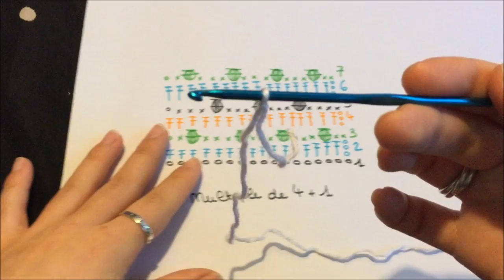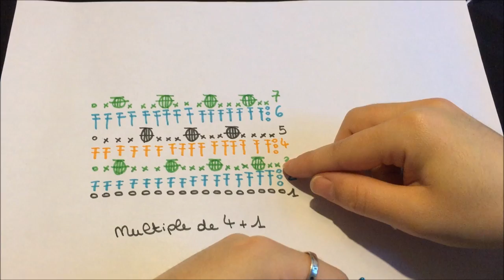Point pop corn : tutoriel crochet en français 1/2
Salut toi :)! Besoin de plus d'information, tu veux en savoir plus ;) ? Déroule la barre d'info ;)!

Dis moi en commentaire quelle vidéo t'intéresserait ;)!

Compte Ask : @CrochetToTheMoon
Et l'article en lien avec la vidéo :

Je filme avec : un I-Phone
Je monte avec : Windows MovieMaker

La musique de la vidéo : musique gratuite de youtube
Pour trouver des musiques gratuites, libres de droit, etc ... : ccmixter.org/